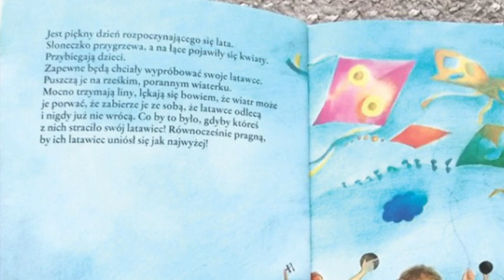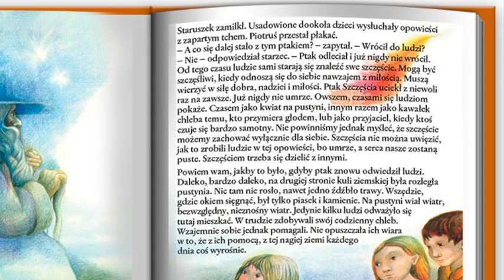O Ptaku Szczęścia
Temat filmu: O Ptaku Szczęścia